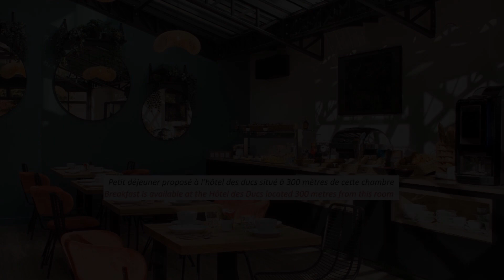Résidence des Ducs, Dijon, France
About Property:
Located in Dijon’s historic district, opposite the Palace of the Dukes of Burgundy, Résidence des Ducs offers elegant guest accommodation. With free Wi-Fi throughout the property, it is located 1.9 km from Dijon Train Station.

Guest rooms combine modern design with original features such as exposed wooden beams. Each room is equipped with a flat-screen TV, safety deposit box and a minibar. Slippers and a hairdryer are provided in the c...
Property Type: Hotel
Address: 3 Rue du Palais, Dijon Centre Ville, 21000 Dijon, France
Searching For
1. Résidence des Ducs - Dijon - France
2. Résidence des Ducs - Dijon - France Address
3. Résidence des Ducs - Dijon - France Rooms
4. Résidence des Ducs - Dijon - France Amenities
5. Résidence des Ducs - Dijon - France Offers and Deals
Audio Credit:
Track Title: Blank Slate
Artist: VYEN